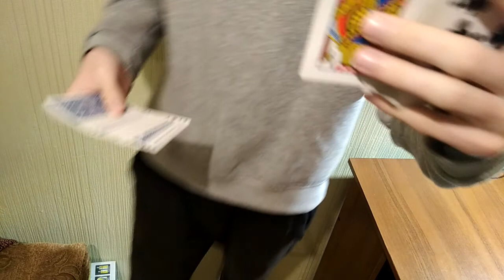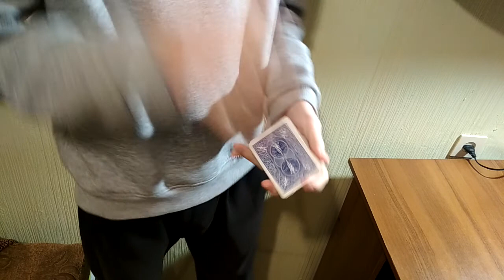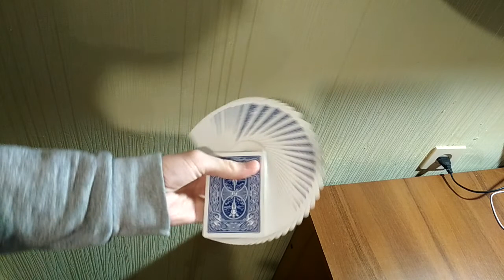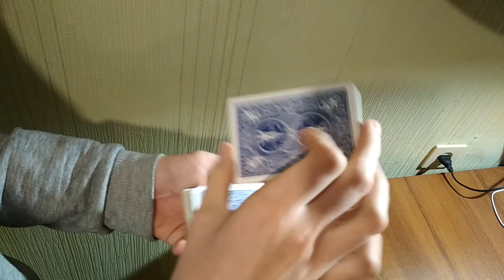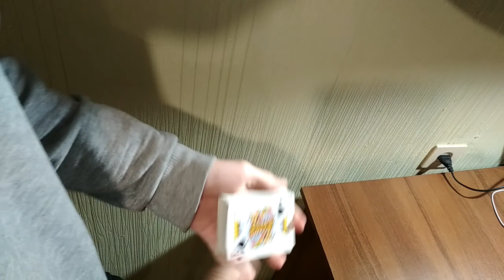САМЫЙ БЫСТРЫЙ И САМЫЙ ЛЕГКИЙ ФОКУС В МИРЕ // ОБУЧЕНИЕ